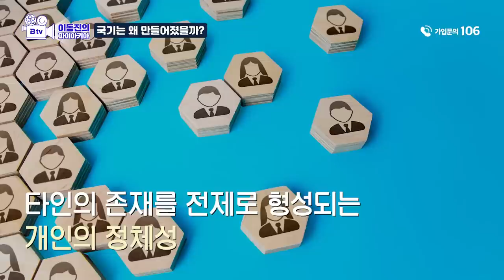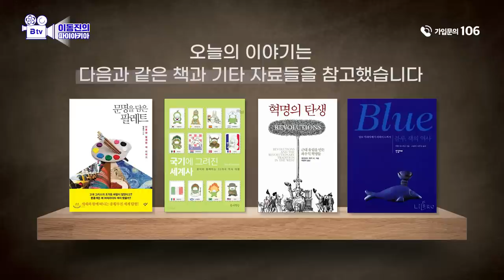왜 유럽은 굳이 색깔만 다른 3색기를 쓸까?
세 가지 색으로 국기를 표현하는 이유는 무엇일까요?! 🤔🤔

유럽에 유독 삼색기가 많은 이유와
삼색기에 얽힌 역사를 알아봅시다! 🌏✨

8월 콘썰트 [필모톡 with 김남길] 신청 안내
· 일시 : 8/25(금) 오후 8시
· 출연 : 김남길 배우, 이종길 기자
· 신청기간 : 8/16(수)~8/22(화)
· 장소 : 홍대 T Factory (서울특별시 마포구 양화로 144)

끊김없는 인터넷을 원하신다면?

🎬오늘 소개해드린 영화는 B tv에서 보실  수 있습니다.